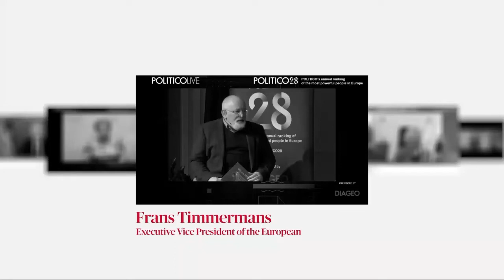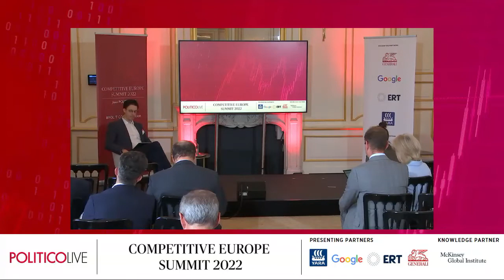Spotlight discussion - Assessing the EU’s love for start-ups and SMEs | Competitive Europe Summit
Questions to be addressed in this Spotlight discussion include:

-How advanced are EU plans to facilitate access to capital for companies that wish to expand?
-How much risk is the EU taking to finance emerging technological projects? Is the strategy set up by EU bodies such the European Innovation Council paying dividends?
-What concrete impact could initiatives related to the Capital Markets Union (CMU) and Solvency II rules have on SMEs?
-How can public-private partnerships be further encouraged to help businesses grow and weather future financial difficulties?